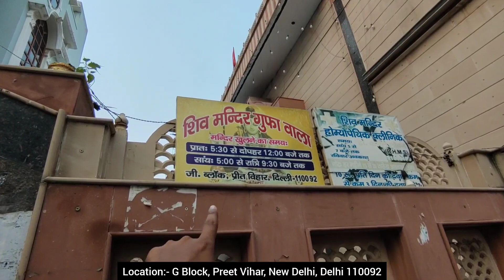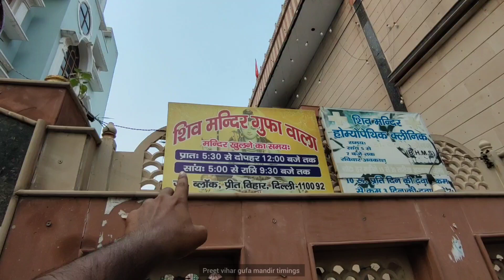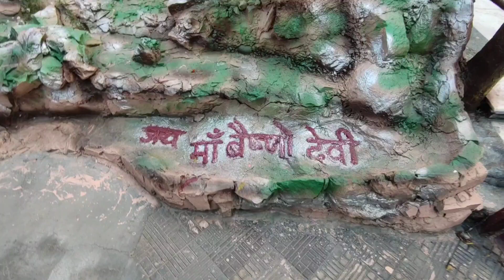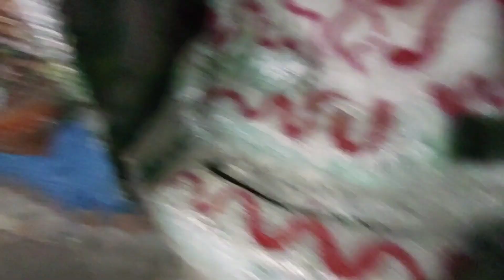Preet vihar gufa wala mandir / gufa wala shiv mandir preet vihar / Gufa mandir Preet vihar delhi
Shiv Mandir Gufawala ( Gufa mandir preet vihar delhi Delhi  )  located at Preet Vihar, East Delhi is approx 22 years old. Shiv Mandir is one of the most famous temples and very beautiful temple of East Delhi. The temple ( preet vihar mandir delhi ) receives a large number of devotees throughout the year. The devotees are blessed with happiness, peace and good health. There is a huge Lord Ganesha & Lord Hanuman idol which are the main attraction of the temple. A large cave gives the feel of Vaishno Devi temple and inside the cave is statue of Maa Vaishno Devi ( प्रीत विहार गुफा मंदिर ) and Lord Hanuman. At the exit of the cave is a statue of Lord Bharonnath. The cave has been decorated at a grand scale and an idol of Lord Shiva has been constructed on the top of the Cave. There is another small cave (Gufa) and main attraction of the cave are idols of all the dieties like Maa Katyayani Devi, Maa Jawala Devi and Maa Chintpurni.

Many festivals are celebrated in Shiv Mandir Gufawala. The temple is a major attraction for devotees during Navratra. On the occasion of Durga Puja and Navratra, a special Puja is organized here. The temple is decorated with flowers and lights. The temple's spiritual environment give peace of mind and heart to the devotees.

In this video, I have shared all the information about preet vihar gufa mandir delhi like location, nearest metro station, parking, mandir timing, full mandir tour and all the related informations!

Location:- Gufa Wala Mandir
J8R2+6CW, G Block, Preet Vihar, New Delhi, Delhi 110092